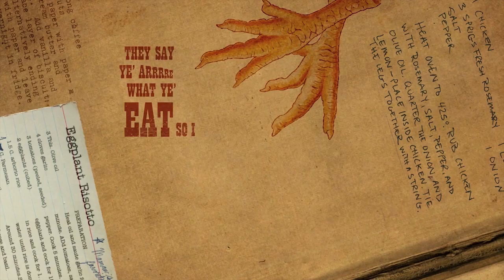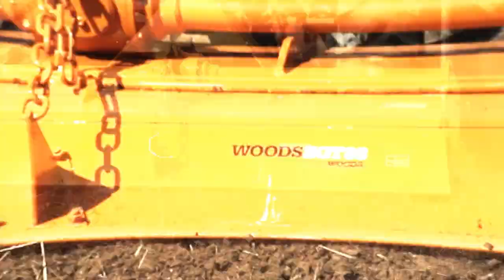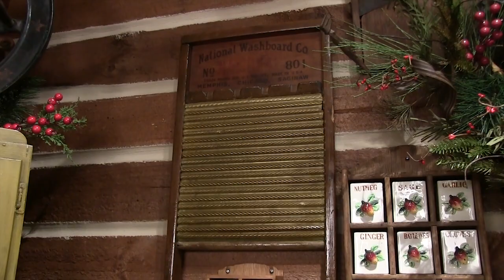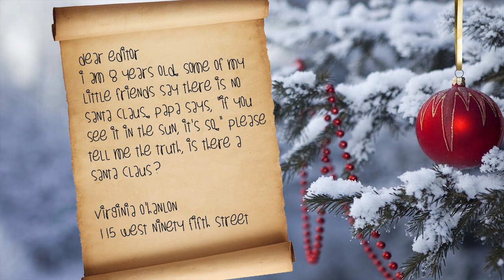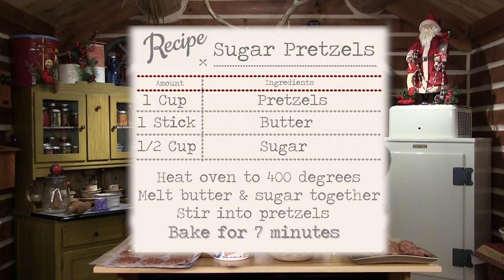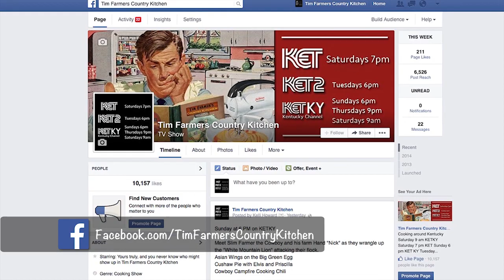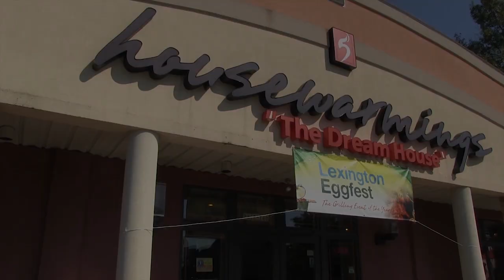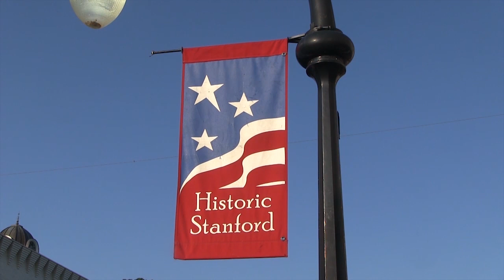Old Fashioned Country Christmas PART 2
Dollie stops by to make her famous No-Bake Cookies and Pretzel Salad. We hear a Christmas story from Byron Crawford, some music from Frontier, and making chili with the Grandbabies.